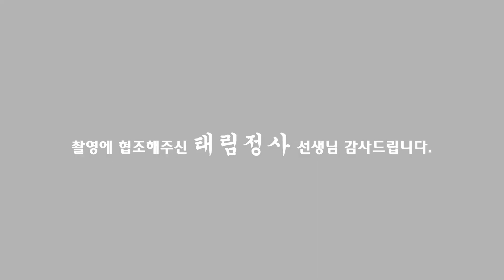(용한점집)무너지는 yg 재기할수있을까..??[점점tv정주행하기]